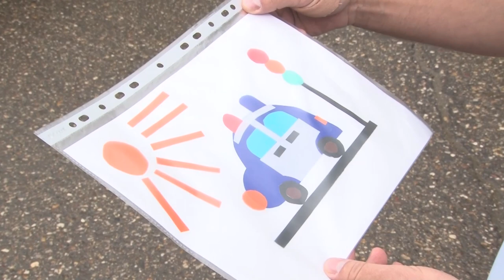Поздравление ко Дню Госавтоинспекции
Автомобиль – транспортное средство повышенной опасности, и порой на дорогах может случиться, что угодно. Неприятная история, произошедшая с жительницей Одинцова, закончилась благополучно благодаря случаю и  отзывчивости сотрудника Одинцовской Госавтоинспекции Максима Соловьева.